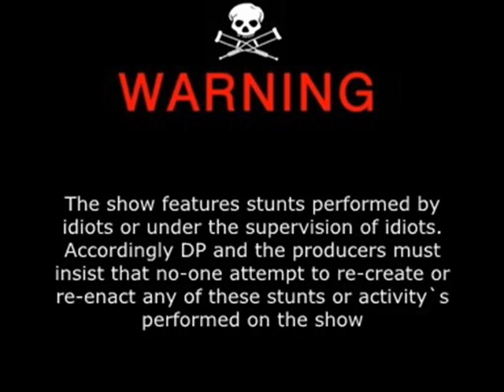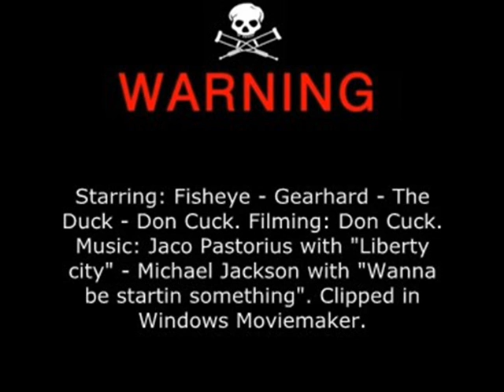Dirty pencils stunts eps 26 - Training Day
The training day...! Yeah right?!